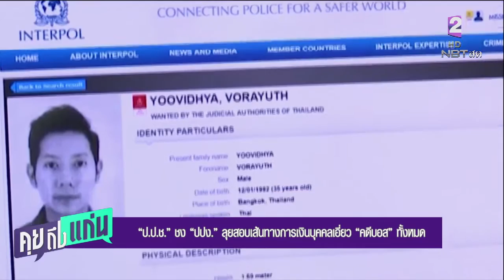คุยถึงแก่น 10 ธ.ค.63 : ปปช.ชง ปปง.ลุยสอบเส้นทางการเงินบุคคลเอี่ยวบอส